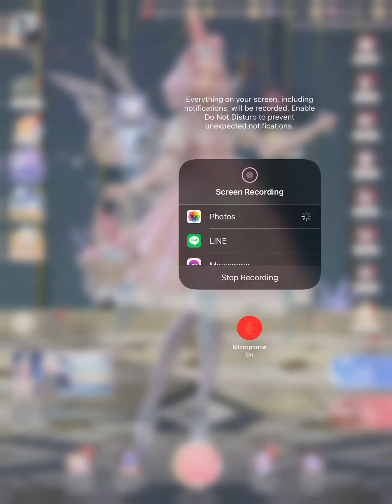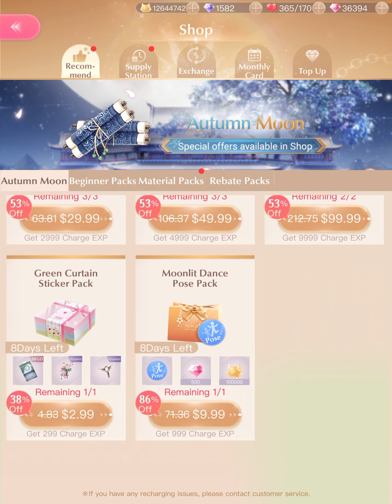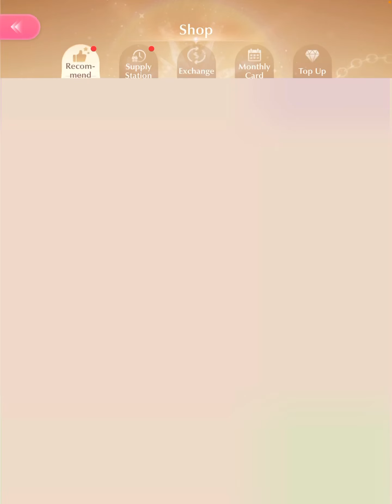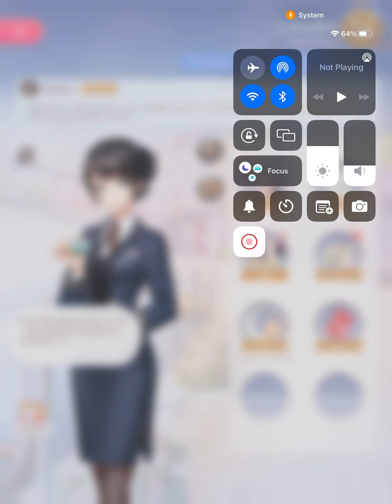SN Autumn Moon Hell Event Done! January 16th,2023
I am super glad I was able to finish Moon Bunny hell event this time around:) After time has passed I realized that I liked these suits more then I thought so that’s the reason I finished this hell. I love how the recolor of the UR suit is very different it gives of a different feeling like Northern Melody suit did too. Super happy to also finish the SSR suit it’s very pretty too:)

This also extends to the recharge too I am so happy I finished it too. It’s very pretty and I love the recolor a lot too:)

I get the issue that this wasn’t our new New Years Tiger and Yokai so we didn’t celebrate New Years on the proper time. However I still think we are getting Tiger and Yokai before memory collection ends. All in all I am happy Moon Bunny came as it’s an event I really wanted.

Oh I think Luming didn’t come first or Mercury because it’s the year of the bunny so it made sense they bring Moon Bunny hell event for our New Years event!